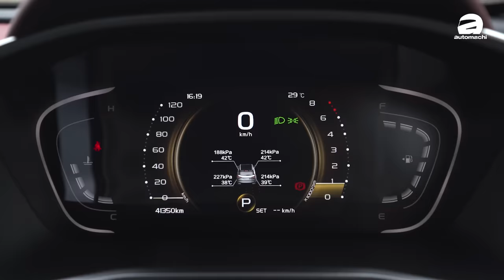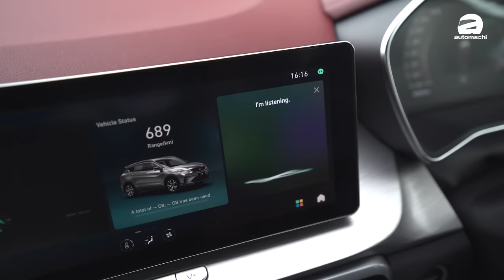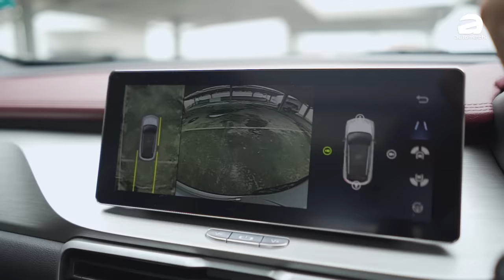Proton X50 车主真实访谈：是不是真的那么烂？买了有没有后悔？（新车心得分享）automachi.com 马来西亚试车频道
Proton X50 在马来西亚上市已经三年了，这三年新车已经累了快100,000的车主，其中自然有些车主给予好评，有些车主则持相反态度，所以今天我们找来了两个车主和大家分享一下他们的用车心得！